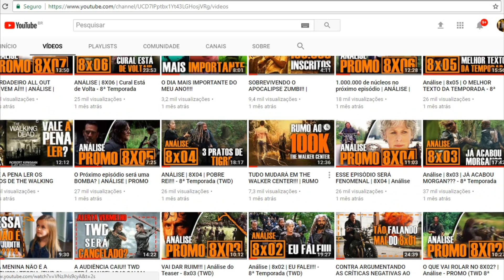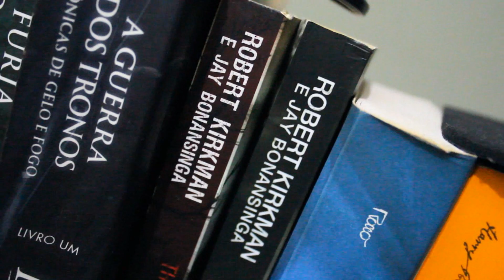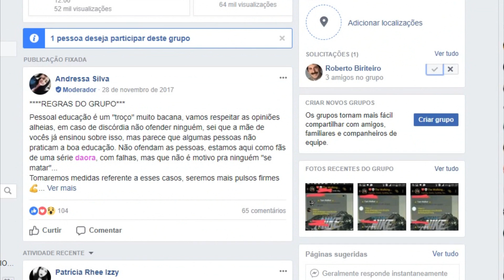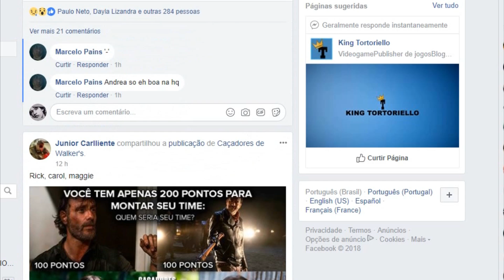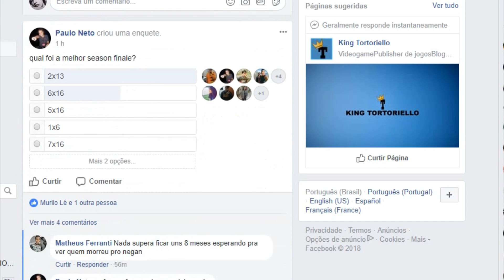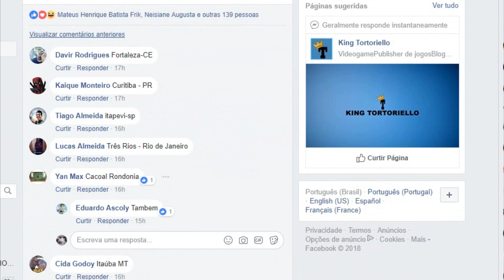O que Acontecerá no CANAL em 2018? BEM VINDOS AO NOVO ANO!!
vamos falar um pouco sobre os planos para o 2018 do TWC E TWD!!!
FELIZ 2018!!!